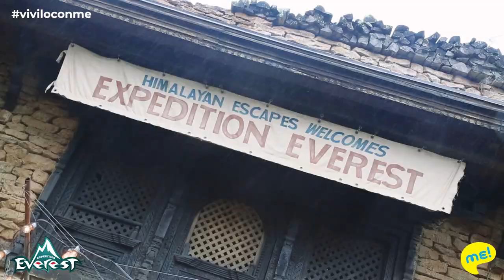Attractions with ME! | Expedition Everest - Legend of the Forbidden Mountain🗻🎢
EVEREST 🗻🎢 a puuura adrenalina !

Mira esta bomba de montaña rusa que es totalmente ideal 🤯 te va a explotar la cabeza! Te sumas? Elegí con qué amiga vas a subir 😍😍😍 y viviloconme S I E M P R E